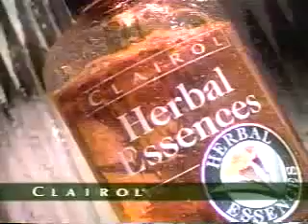4 1 1998 ABC WEWS Commercials Part 1